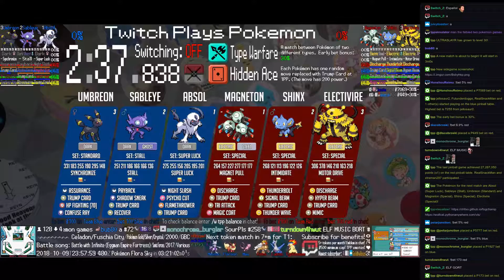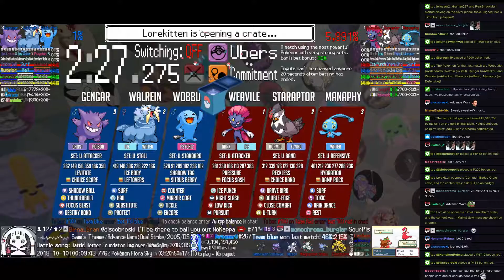Twitch Plays Pokémon Battle Revolution - Matches #133352 and #133353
#133352 [Blue: Absol (Super Luck), Sableye (Stall), Umbreon (Standard)] vs [Red: Magneton (Special), Shinx (Special), Electivire (Special)]

11:24 : #133353 [Blue: Wobbuffet (u-Standard), Walrein (u-Stall), Gengar (u-Attacker)] vs [Red: Weavile (u-Attacker), Staraptor (u-Band), Manaphy (u-Defensive)]